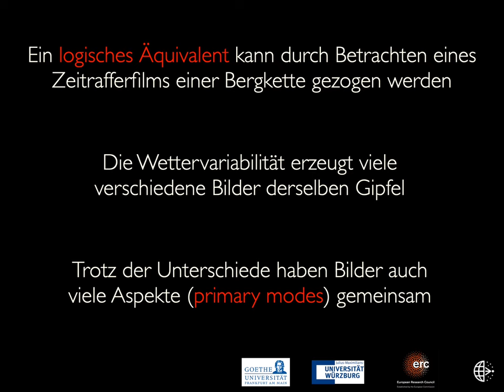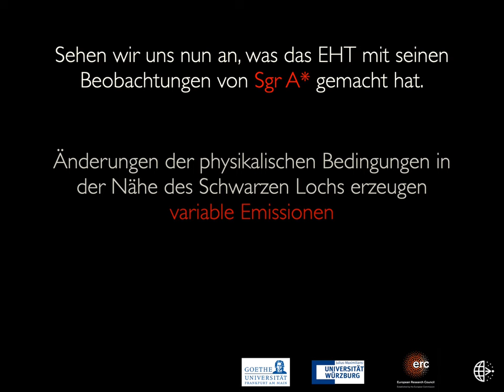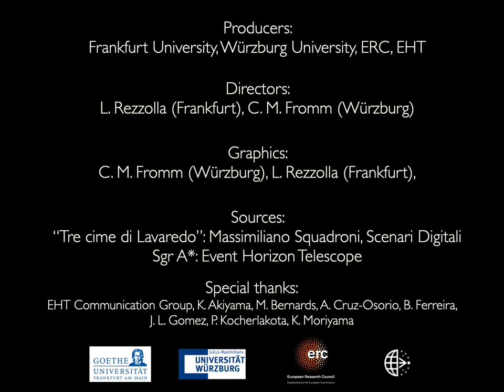Clustering und Mittelung der Bilder von Sgr A*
Diese Animation zeigt zunächst ein Zeitraffer-Video der Dolomiten, das den Prozess der Bildclusterung und -mittelung veranschaulicht. Dieser Prozess wird zur Abbildung des zentralen Schwarzen Lochs der Milchstraße, Sagittarius A*, verwendet. Weiterhin zeigt das Video, warum es bei einer Beobachtung mit Langzeitbelichtung eines variablen Objekts möglich ist, mehrere mögliche Bilder derselben Bergkette wiederherzustellen.

Die verschiedenen erzeugten Bilder werden nach ihren Hauptmerkmalen in vier verschiedene Kategorien – sogenannte Cluster – einsortiert. Jeder Cluster wird von einem vertikalen Balken begleitet, der angibt, wie oft ein Bild dieses Clusters aus dem gesamten Satz von Bildern wiederhergestellt wird. Daraufhin findet die Mittelung der Bilder eines jeden Clusters in den unteren Feldern statt. Dann wird ein endgültiges Durchschnittsbild im oberen Teil der Animation als gewichteter Durchschnitt der verschiedenen Cluster-Durchschnitte konstruiert (ein Cluster mit einem höheren vertikalen Balken hat mehr Gewicht im endgültigen Durchschnittsbild).

Der zweite Teil des Videos zeigt dann diesen Prozess, der auf die tatsächlichen Bilder von Sagittarius A* angewendet wird, welche aus den Beobachtungen des Event Horizon Telescope des Schwarzen Lochs gewonnen wurden. In diesem Fall stimmen die unterschiedlichen Bilder gleich gut mit den Beobachtungsdaten überein und beziehen sich nicht auf unterschiedliche Zeitpunkte wie im Zeitraffer-Video.

Credit:
C. M. Fromm (University Würzburg, Germany), L. Rezzolla (University Frankfurt, Germany), EHT Collaboration